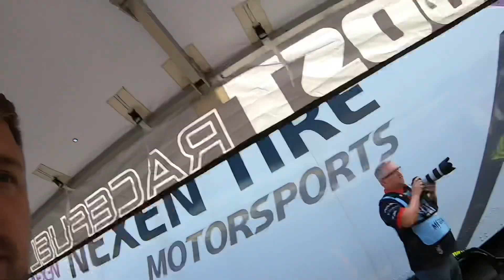Legit first top 32 win in Pro 1!!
Vlog of Cash Racing in Long Beach!